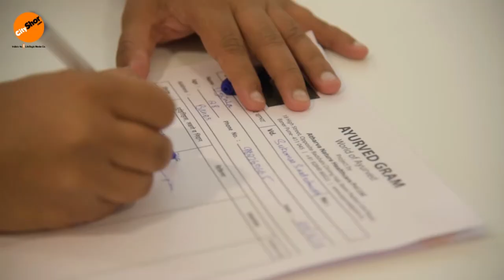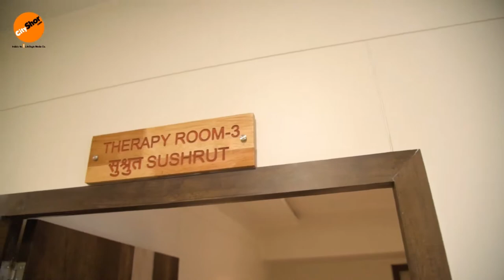Ayurvedgram - Pune's First Ayurveda Mall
Pune's First & One of A Kind Ayurveda Mall - Ayurvedgram in Baner Relax, Rewind & Rejuvenate!